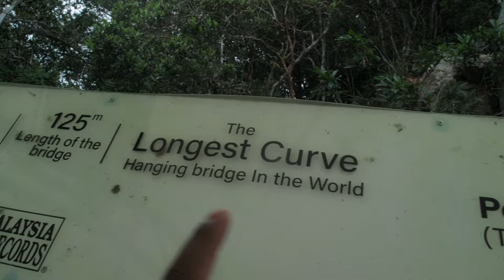LANGKAWI II The Island I didn't want to leave II a travel film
Langkawi Island, nestled in the Andaman Sea off the coast of Malaysia, is a tropical paradise renowned for its stunning landscapes, crystal-clear waters, and lush rainforests. Here’s a glimpse into what a travel experience on Langkawi might be like:

**Arrival and First Impressions**

Stepping off the plane, the warm, humid air instantly greets you, carrying the faint scent of sea salt and tropical flowers. The journey from the airport to your accommodation is a scenic drive through winding roads bordered by dense greenery and glimpses of the ocean.

**Exploring the Natural Wonders**

Langkawi is a haven for nature enthusiasts. A visit to the Langkawi Sky Bridge is a must. Suspended high above the treetops, this curved pedestrian bridge offers panoramic views of the surrounding islands and the vast expanse of the Andaman Sea. The cable car ride up to the bridge is an exhilarating experience, taking you through the rainforest canopy and providing breathtaking vistas of the island's landscape.

For those interested in wildlife and natural beauty, the Langkawi Wildlife Park and the Langkawi Underwater World offer encounters with a variety of animals and marine life. The mangrove forests in the Kilim Karst Geoforest Park are a unique ecosystem to explore. A boat tour through these mangroves reveals stunning limestone formations and a chance to spot eagles, fish, and other wildlife.

**Relaxing on the Beaches**

Langkawi’s beaches are the epitome of tropical bliss. Pantai Cenang is bustling with activity and lined with beachfront bars and restaurants, perfect for a leisurely day of sunbathing and swimming. In contrast, Tanjung Rhu offers a more tranquil experience with its pristine sands and clear waters, ideal for a peaceful escape.